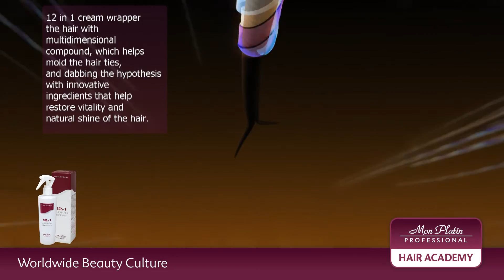How to use 12 in 1 Multiaction Hair Cream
איך להשתמש בקרם  לשיער מולטיאקשן 12 ב 1 מון פלטין
Как использовать Мультиактивный крем для волос 12 в 1
 с пульверизатором